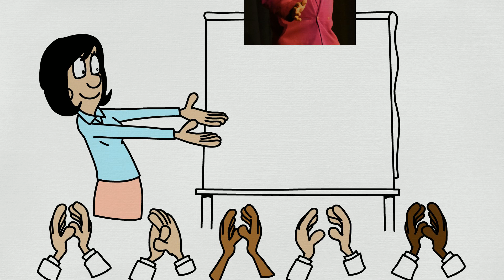Misfit Comedy takes their talents to new heights!